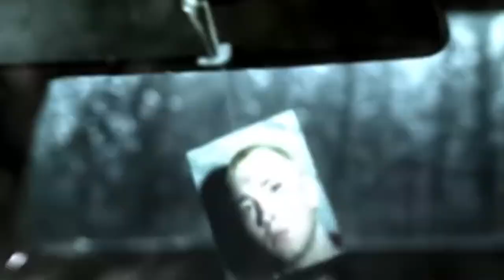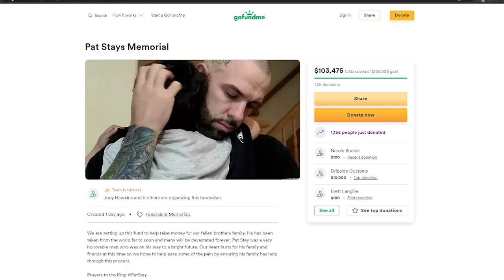Rest in Peace my friend... | Pat Stay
PAT STAY GO FUND ME